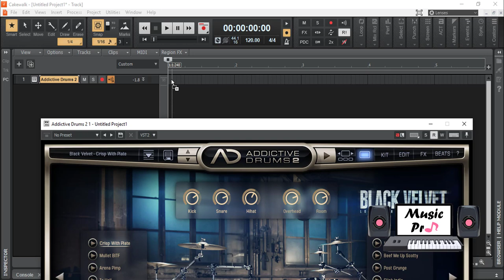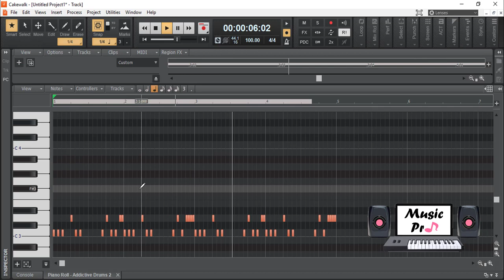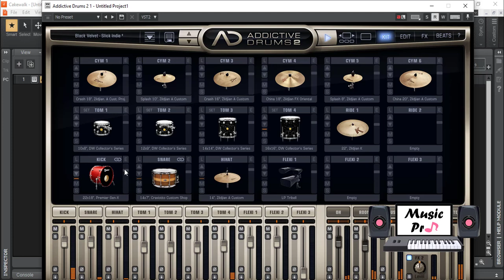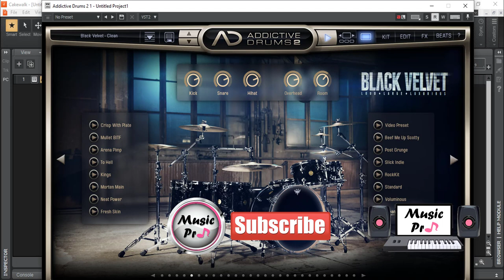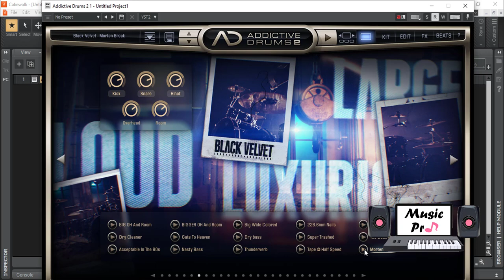XLN Audio - Addictive Drums 2 - Black Velvet - Demo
In This Video You Will Watch An Demo For XLN Audio - Addictive Drums 2 VST Plugin

XLN Audio Addictive Drums 2 Working In ( Protools - Logic Pro X - BandLab Cakewalk - Fl Studio 20 ( Fruity Loops Studio ) - Cubase 10 - Ableton Live And Others Music Programs ... )

About Us :
Welcome To Music Pro Channel
This Channel For Music Producers And Sound Engineers And All Of Music Production
The Channel Specializes In Music Producing And Demos Reviewing Of Libraries And Vst Plugins
And Lessons Of Music ( How To Make Trap Music - EDM Music - House Music - Dubstep Music - Reggaeton Music And All Of Other Kinds Music On Music Programs ( Protools - Logic Pro X - Sonar X - Cubase - Fl Studio ( Fruity Loops Studio ) - Ableton Live And Others Music Programs ... )

Best Wishes ❤